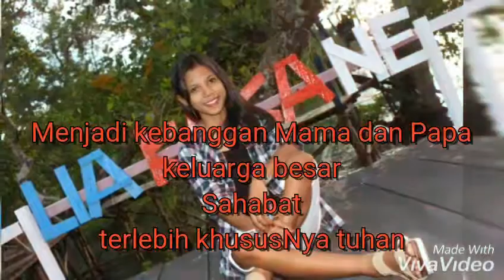Yos Birthday 19 Tahun